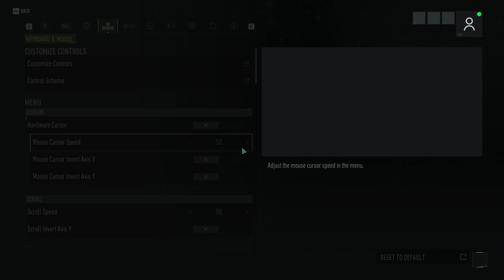GHOST RECON BREAKPOINT Gameplay Walkthrough 1080p HD PC No Commentary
Tom Clancy’s Ghost Recon Breakpoint is a military shooter set in a diverse, hostile, and mysterious open world that you can play entirely solo or in four-player co-op. Injured, without support, and hunted down by ex-Ghosts, you must fight to survive while lost in Auroa. Choose the right alliances and decide how to take down your toughest enemy. Follow me for more parts and challenges of the game and different games are uploading. Enjoy!